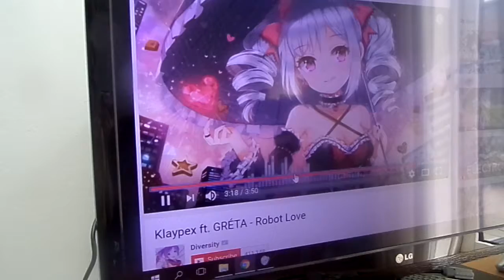Best memoriable moments in trap or funk song.